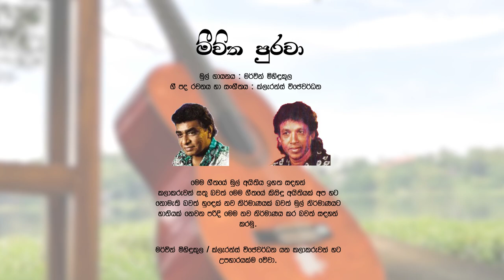Meewitha purawa cover by Tharindu perera Mervin Mihindukula මීවිතපුරවා ​⁠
Meewitha Purawa Cover song By Tharindu Perera

Original artist   : Mervin Mihindukula
Lyrics & Music : Clarance Wijewardana
Recomposed   : Lasantha Weerasooriya
Guitarist           : Nuwan Amith
Video/Edit       : Yahan Gunawardena @ Dreameffectx